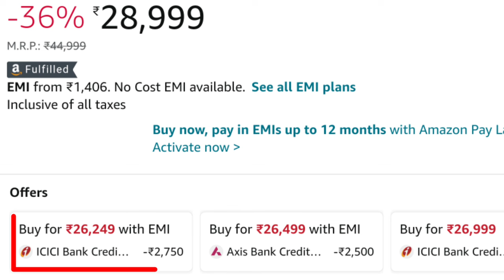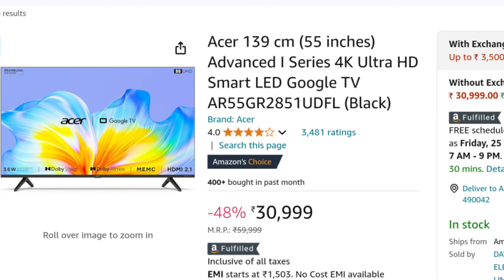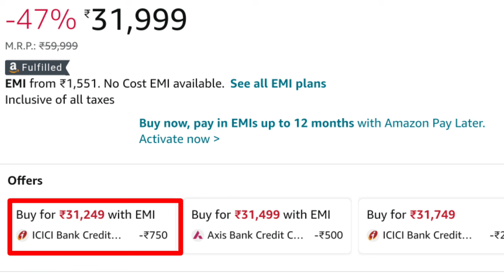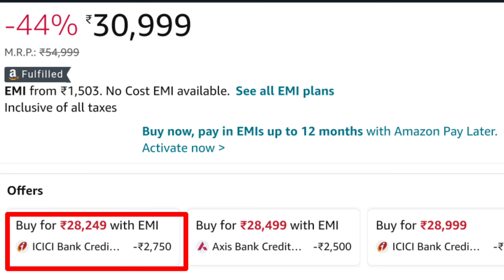Top 5 Best 55 Inch 4k Smart TV Under 30k In India 2024 || Best 55 Inch 4k QLED Smart TV Under 30k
To dosto aaj ke es video me mai aap sabhi ko bataunga top 5 best 55 inch 4k smart tv under 30k to dosto janane ke liye es video ko last tak jarur dekhna

All 4k Smart TV Links 👇
Xiaomi X Series 4K TV :-

Acer Advanced I Series 4K TV :-

Blaupunkt QLED 4k TV :-

Kodak CAPRO 4K Smart TV :-

Karbonn CAPRO 4K TV :-

Video Highlights :-
00:00 Introduction
00:52 5th Number 4k Smart TV
01:55 4th Number 4k Smart TV
03:03 3rd Number 4k Smart TV
04:15 2nd Number 4k Smart TV
05:35 1st Number 4k Smart TV

Solve Queries:-
Best 4K TV under 30000 in India 2024
Best 43 inch 4K TV under 30000
Which 4K TV lasts longest?
Which smart TV is No. 1?
Should I buy 4K or full HD TV in India?
What is new in TV technology 2024?
Which brand of TV is most durable?
Which TV has the least problems?
What brand of TV has the highest rating?
Which company TV is best in India?
65 inch TV Under 30000